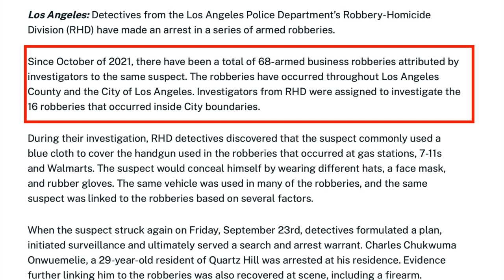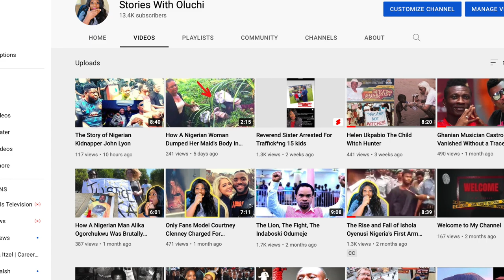Charles Chukwuma Onwuemelie The Blue Cloth Bandit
Charles Chukwuma Onwuemelie, 26, is accused of a total 68 armed robberies that have occurred throughout the LA area since October 2021, according to the Los Angeles Police Department (LAPD).
Hey there! I love telling strange bizarre true crime stories from Nigeria and beyond.
It’s free and you can also read past newsletters.
Do you want to share a story with me?